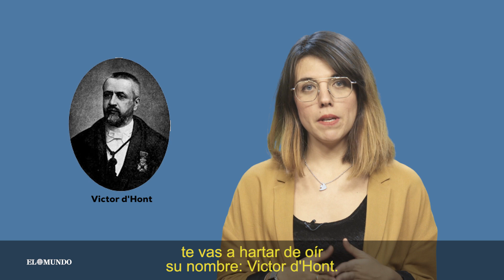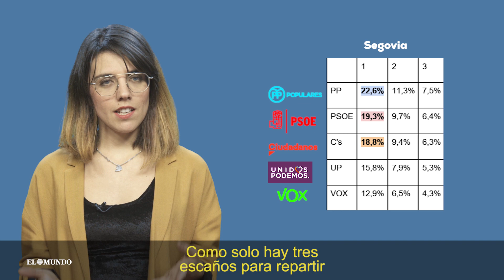El verificador: de d’Hondt y Vox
Esta semana Paula Guisado nos explica el funcionamiento de la Ley d'Hont y su influencia en función de los resultados de VOX.